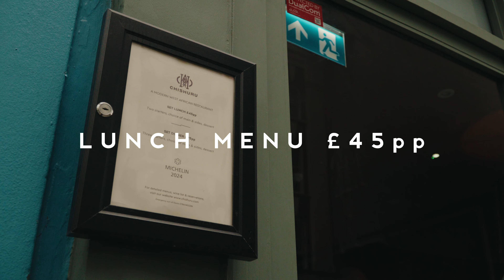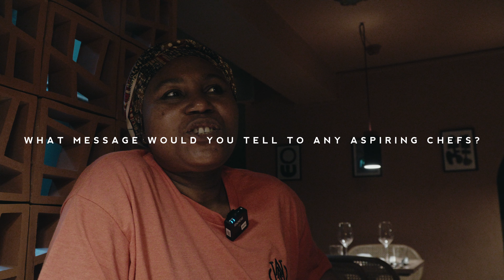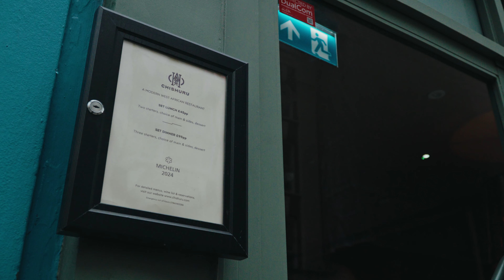Meet the UK's FIRST Black Female MICHELIN Starred Chef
Hi everyone, welcome back to HouseTomotive! If you're looking for the best things to do in the UK, you've come to the right place. Today, we have something truly special for you: a visit to the renowned West African restaurant, Chishuru.

Chishuru is home to the UK's first black female Michelin-starred chef, and one of only two in the world! We couldn't wait to try their incredible £45.00 set menu, which includes two starters, a choice of main and side, and a delicious dessert.

Spoiler alert: We absolutely loved the food and highly recommend you check out this amazing restaurant.

TIME STAMPS:

INTRO 0:00 - 1:05
DRINKS 1:05 - 2:30
STARTERS 2:30 - 4:10
SIDES AND MAINS 4:10 - 6:45
DESERT 6:45 - 7:15
INTERVIEW 7:15 - 9:28